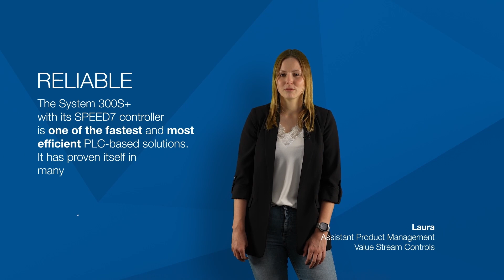300S+ | Compatible, Reliable, Available | Reliable w/ Laura